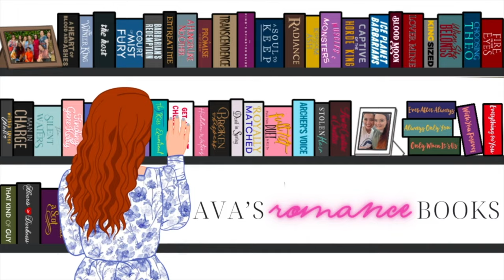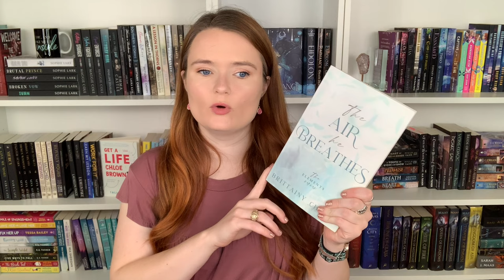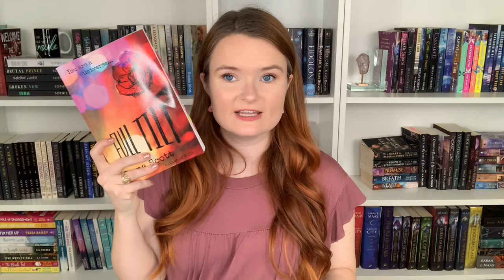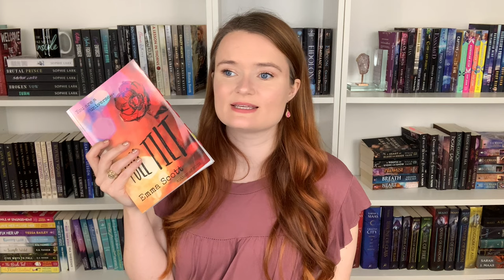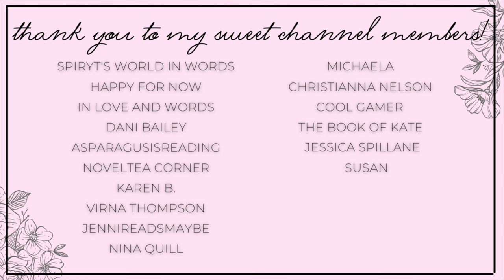these books ripped out my heart😭 | emotional romance recommendations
Hi yall!!❤️Here we have some romanes that definitely pulled at my heartstrings!

✨BOOKS MENTIONED✨
Full Tilt
Forever Right Now
The Coldest Winter
The Air He Breathes
Most of All You
Fractured Sky
The Mafia and His Angel
Let it Shine
Highlander Most Wanted

✨VIDEOS MENTIONED✨

✨BOOKTUBERS MENTIONED✨

xoxo Ava💕